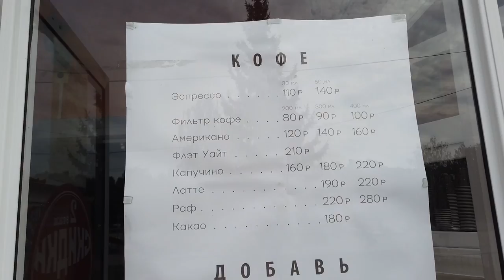Халявный кофе в Бред Пит Конаково